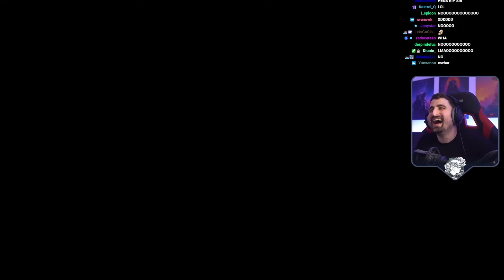"Recreating RE cutscenes in DBD" | Weekly Compilation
Another dose of weekly highlights, this time featuring a Claire player that spontaneously helped me to recreate a cutscene from Resident Evil Code Veronica. And some other encounters with less memorable characters.